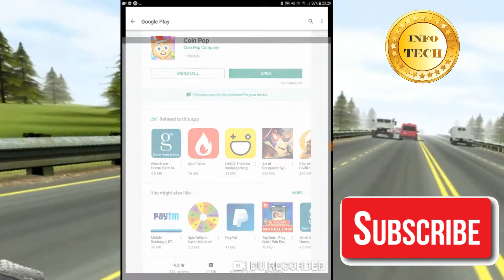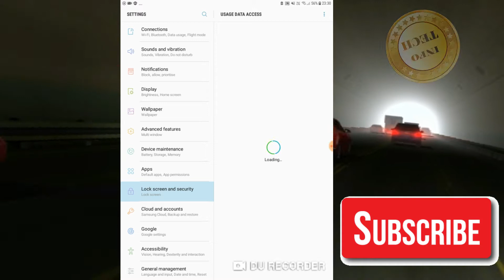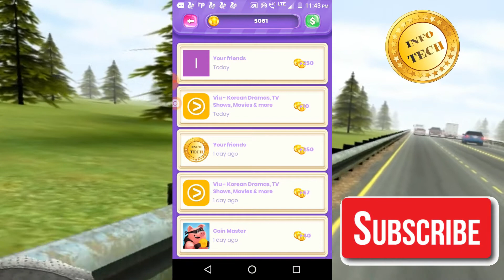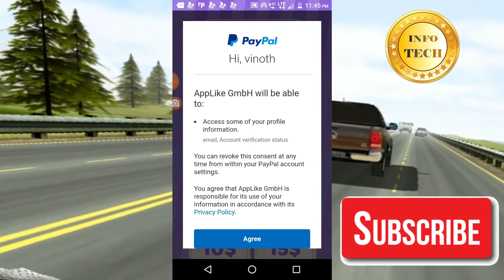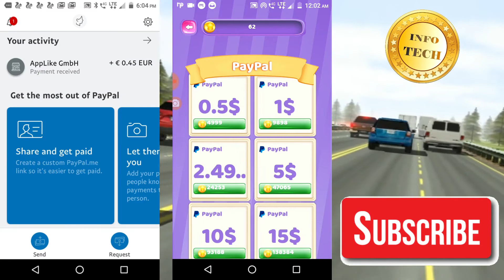### PAYPAL EARNING APP/REVIEW/PAYMENT PROOF /COIN POP/TAMIL/0.5 $ JUST 10 MINUTES....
DAILY PAYMENT VIDEOS COMMING SOON.
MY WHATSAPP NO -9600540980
WATCH MY VIDEOS REGULARLY
COMMENT YOUR NAME AND PAYTM NO
GET MORE CHANCE TO WIN GIVE AWAY...